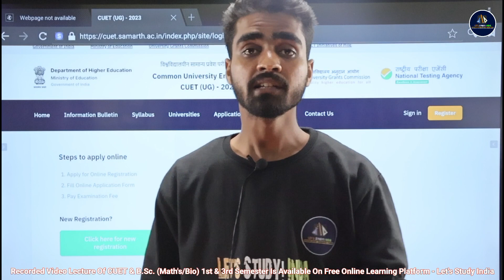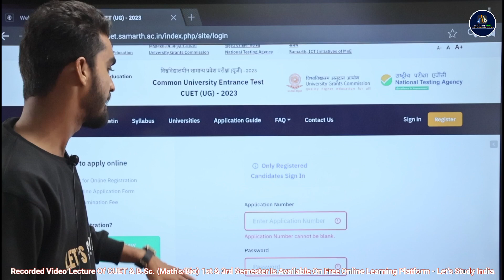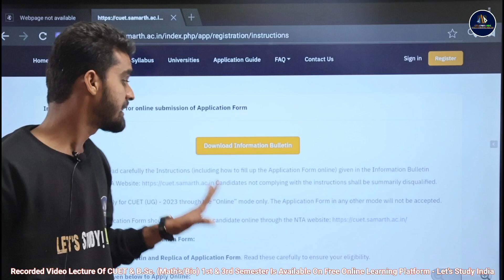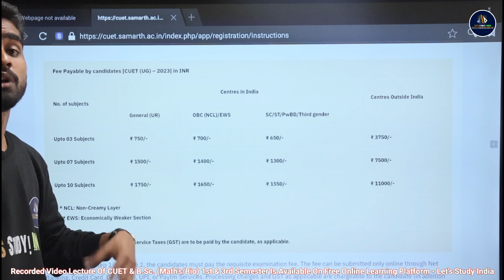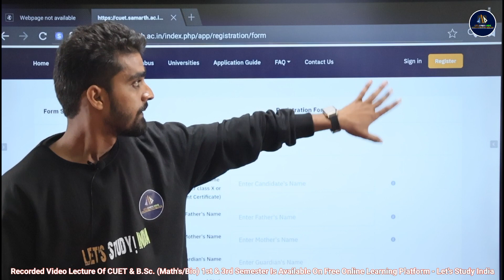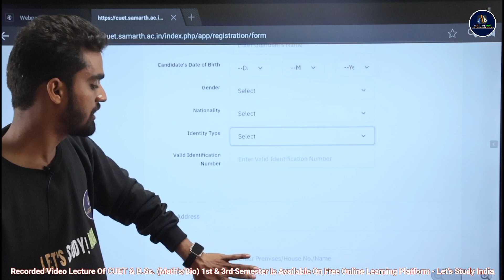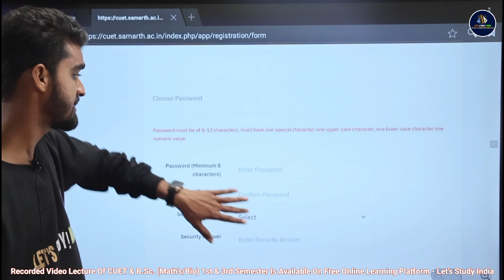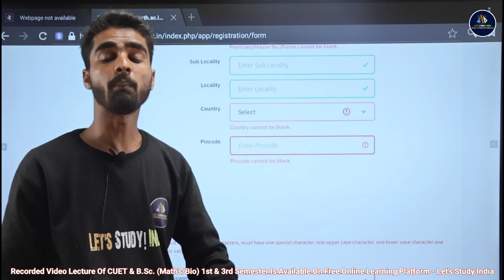CUET फॉर्म आ गया है | जाने रजिस्ट्रेशन की पूरी प्रक्रिया | Important Update For CUET | Nitish Sir